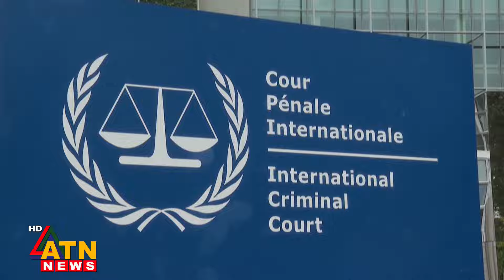আইসিসির উদ্যোগের তীব্র নিন্দা জানিয়েছেন নেতানিয়াহু | ATN News